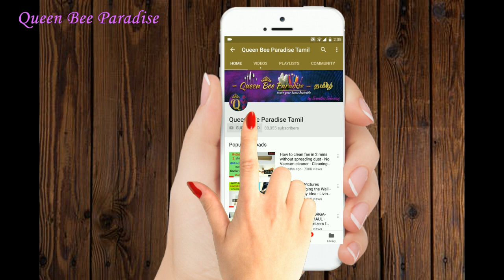Living Room Makeover in a Budget - DIY Window Valance - Small Living Room Decorating Ideas - Part 1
How to decorate a small living room in a budget. DIY Home decor ideas. How to decorate our home for a festival. Hope you will find the video very interesting.

FOR WINDOW MAKEOVER
Window glass Static film
Window Curtains
Tassel window tie back
Double curtain rod support
Antique brass brackets 1
Antique brass brackets 2
Antique brass flower brackets

SOFA DECORATION
white lace sofa cover
Silk thread tassels blue
Hanging Lotus model 1 (I bought
from Home Centre)
hanging Lotus model 2
cushion cover 12x12 (set of 5 , blue)
cushion cover 16x16 (set of 5 , blue and pink)
color changing cushion

FLOOR AND COFFEE TABLE DECORATION
Cotton Rug (available in different color)
Door mat
Runner Gold
Wooden tray
Candle holder blue (i bought from home centre)
Small urli (i bought from temple in tamilnadu)

FESTIVAL LIGHTING
Artificial green plant
Festival serial light
festival serial light
Fancy serial light

Living Room Makeover in a Budget - DIY Window Valance - Small Living Room Decorating Ideas